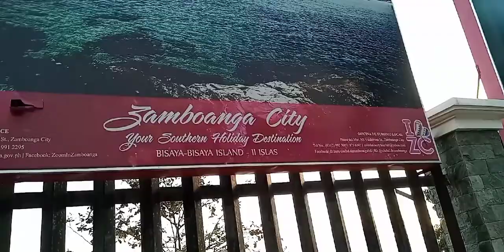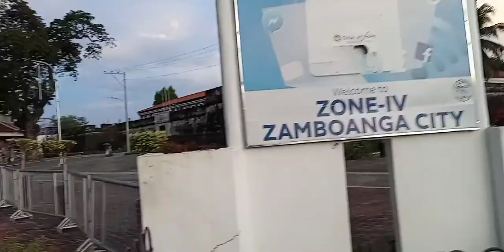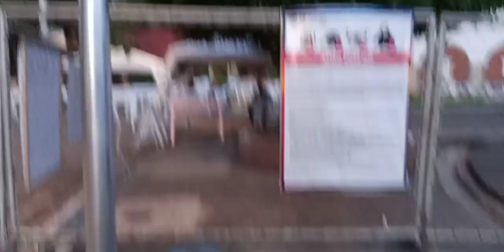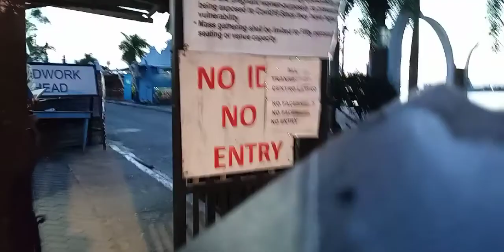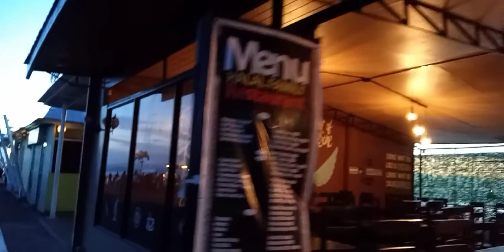fort pilar,pasio del mar.zamboanga city|PIDO DIDO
ji welcome to may channel|PIDO DIDO